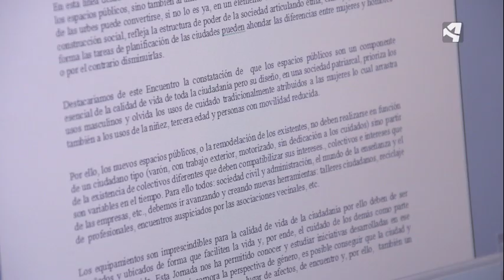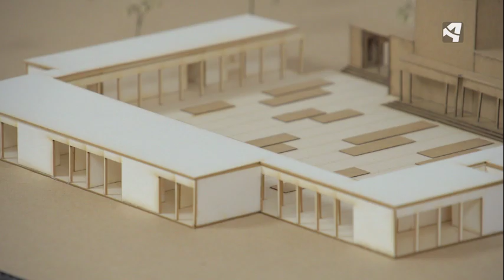La arquitectura y los cambios sociológicos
Descubrimos como las nuevas viviendas se han adaptado a los cambios sociológicos de la ultima década, con Lucía Pérez Moreno.

'En ruta con la ciencia' es un programa de divulgación científica que se emite los jueves en Aragón TV.